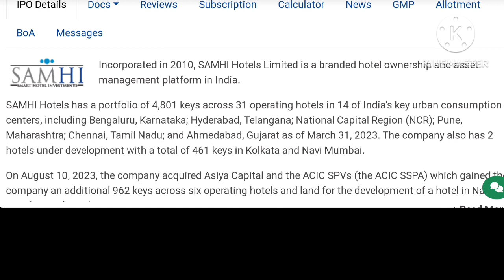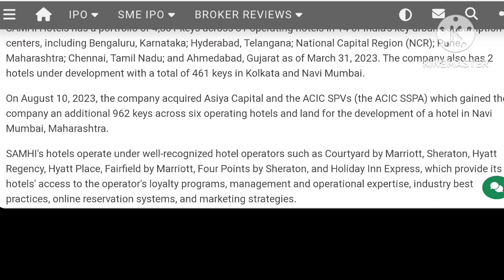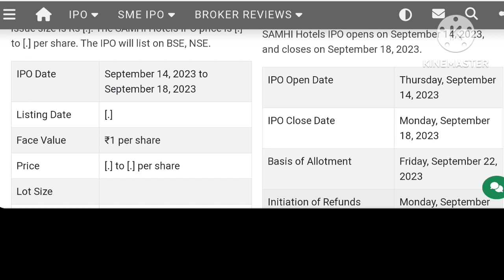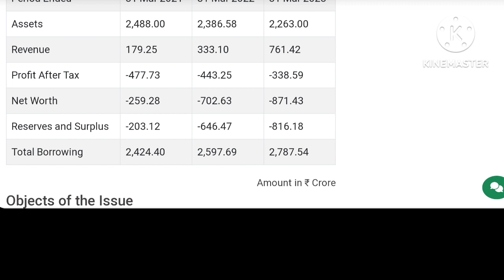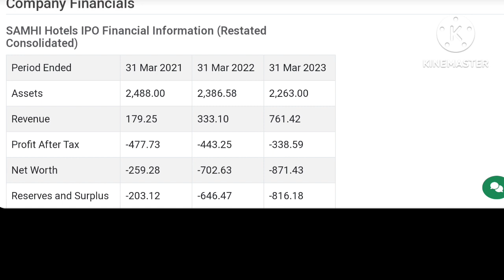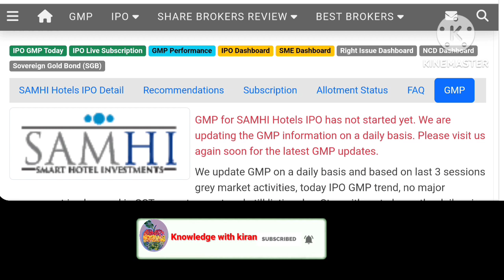Upcoming IPO September 2023 | Samhi Hotels IPO | Samhi Hotels IPO Date Price | Samhi Hotels IPO GMP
upcoming ipo
ipo latest news
R R Kabel IPO
R R Kabel IPO GMP
R R Kabel IPO GMP today
ipo
share market
ipo news
lic ipo
new ipo
ipo nepal
new ipo coming in nepal